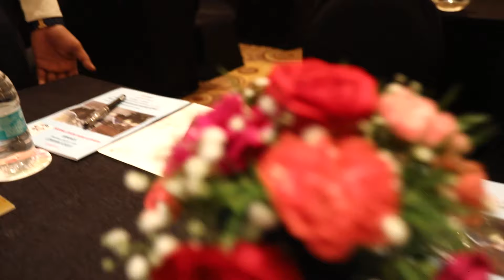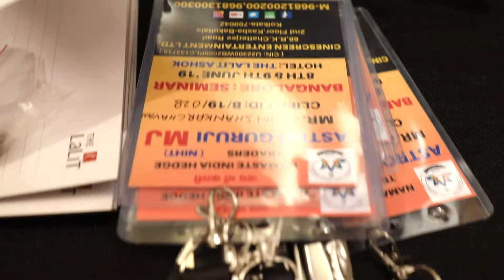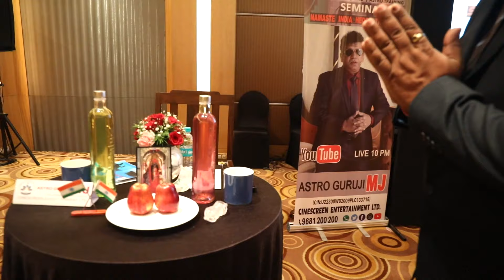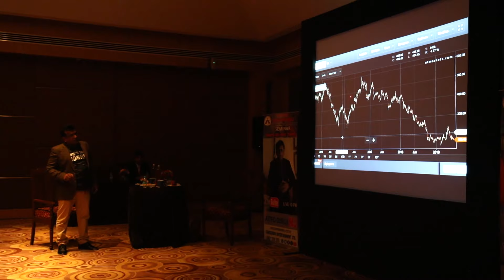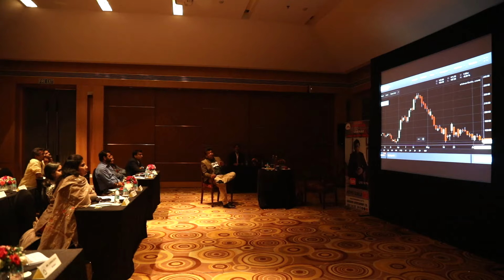NIFTY/BANGALORE 8th/9th JUNE '19/PUNE 27TH/28TH JULY/AUGUST=DELHI 3&4/MUMBAI 24&25@96812oo2oo